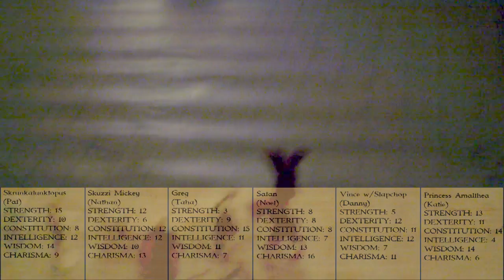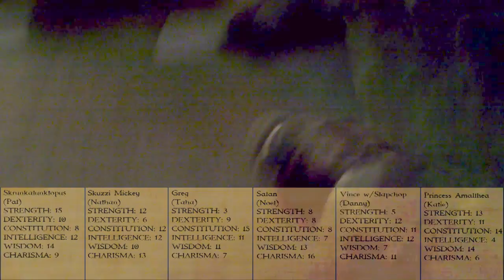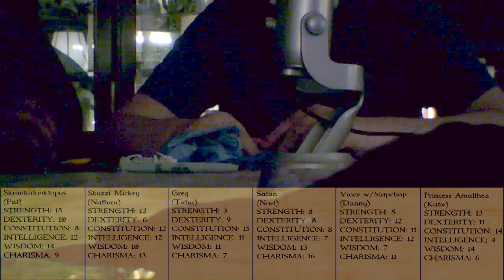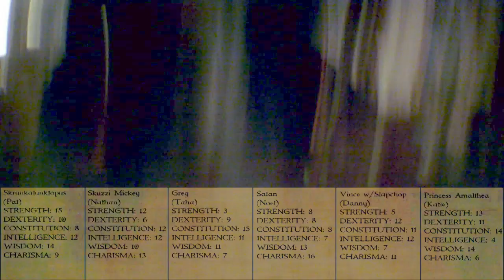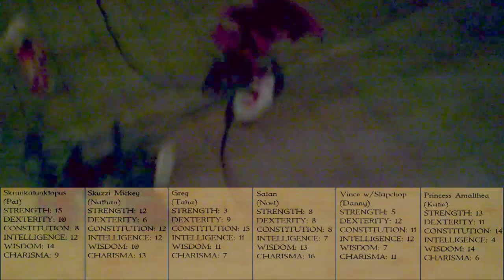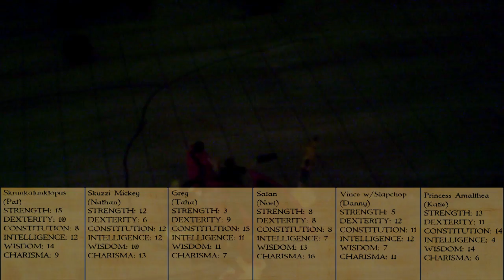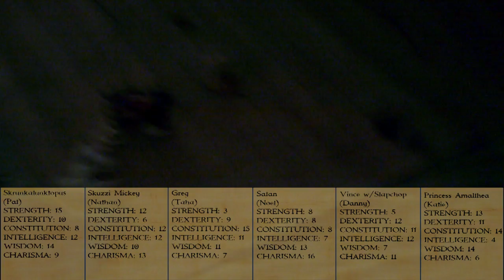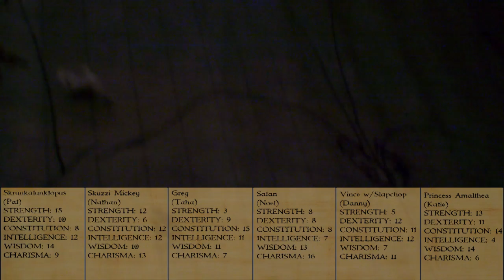Basement Quality - Bullshit Dungeon 2 (Part 3/3)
Nathan, Taha, Danny, Katie, Pat, and Noel cook meth in Shaq's asshole, murdering him instantly.

Sand attack! Horn attack!